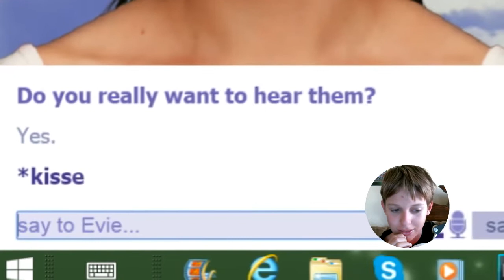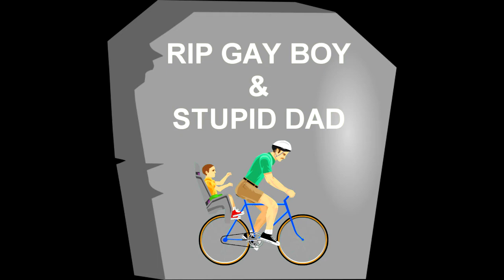Best of Janurary and February 2016-100 subscriber special?